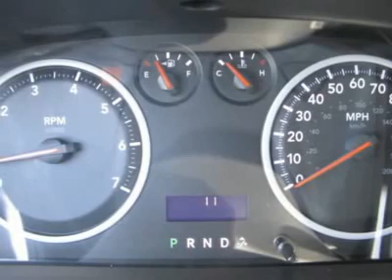2011 RAM 1500 Denver, CO R10259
2011 RAM 1500 Denver, CO
Stock

Mile High Edition, featuring Katzkin leather seats and Mopar preformance cat-back dual exhust.